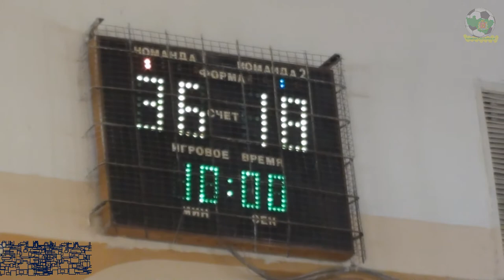д ГИ-ИИХО - ИИТ2